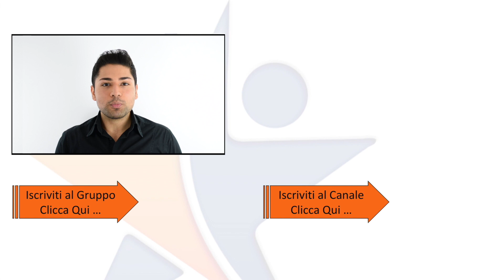Esternalizzare la Gestione del Magazzino con i Servizi di Fulfillment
Iscriviti al webinar "Come Avere Successo su Amazon nel 2023" Iscriviti al webinar "Come Avere Successo su Amazon nel 2023" Entra Gratis nella community Shopify di Scuola Ecommerce e chiedi consigli agli altri venditori
Vediamo come esternalizzare e quindi snellire la gestione del magazzino tramite i servizi di Fulfilment, vediamo cosa sono, come funzionano, vantaggi e svantaggi delle aziende che offrono questi servizi

CONTENUTO DEL VIDEO:

Gestione del Magazzino
Cosa sono i servizi di Fulfilment
Come funziona il Fulfilment
Gestione della logistica e delle spedizioni
Trasforma i costi fissi in costi variabili
Snellisci la gestione del magazzino
Mancanza di controllo
Controllo del tipo di servizio
Fare una corretta analisi dei costi per sapere se conviene e quanto conviene
Amazon FBI